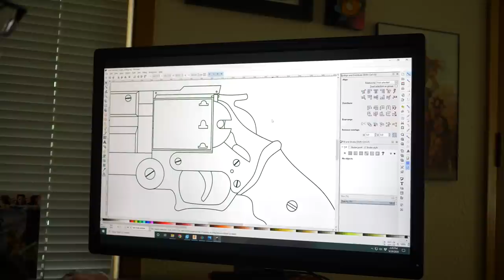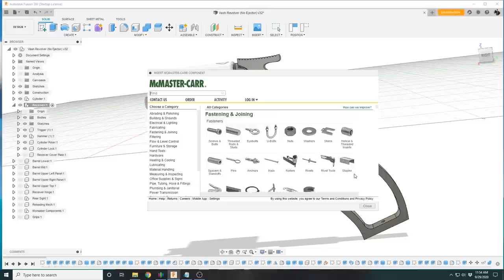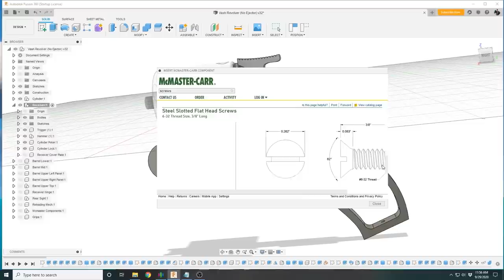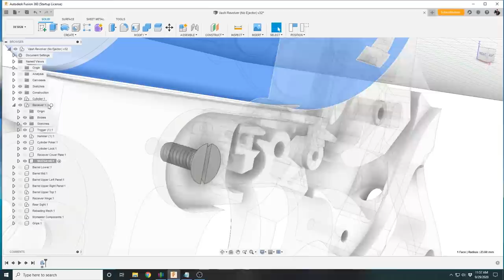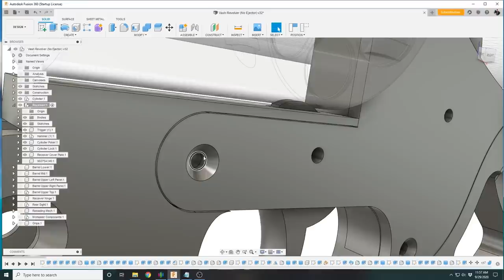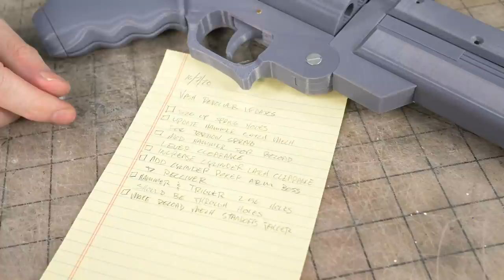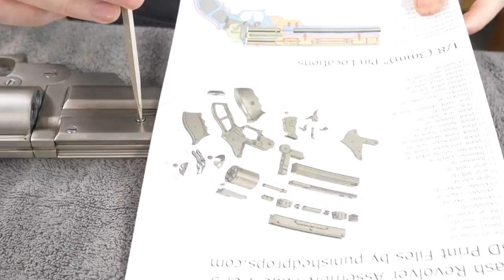LOVE AND PEACE! 3D Printing Vash's Revolver | TRIGUN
After watching and falling in love with the anime 20 years ago, Bill decided he was long overdue for building Vash's iconic AGL Arms .45 long colt revolver from Trigun. Follow along as he models, prints, assembles, and paints this awesome anime prop.

Tools & Materials:

Assembly components listed with STL files purchase (link above)

ABS Filament - Amazon

1/8" steel rod - Local hardware store

Hacksaw - Local hardware store

Sandpaper - Amazon

Super Glue - Amazon

Super Glue Accelerant - Amazon

Diamond Needle Files - Amazon

Spot Putty - Amazon

Primer - Amazon

Rotary Tool - Amazon

Airbrush - Amazon

SpazTix Mirror Chrome - Amazon

Matt Finish - Amazon

Aqua Gloss Clear Lacquer - Amazon

Airbrush Cleaning Station - Amazon

2-part Epoxy - Amazon

Acid Brushes - Amazon

Water Soluble Oil Paints - Amazon

Punished Props Mission: Transforming passionate fans into confident, skillful makers.

Battery by Anton Vlasov
Drive Like Crazy by Evert Z
To Be The One (Instrumental) by Israel Wasserman
Down in the City of Sins by Evert Z